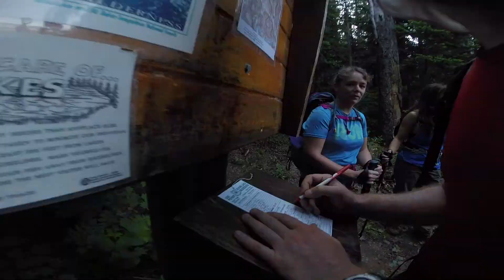Rachel and Rampart Lakes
Rachel Lake e Rampart Lakes - 13/julho/2014

Song: So It Goes (Opus Orange)